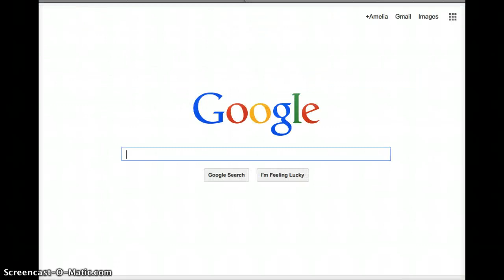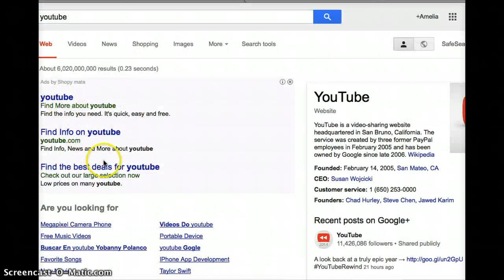MERRY CHRISTMAS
HAVE FUN WITH PRESENTS